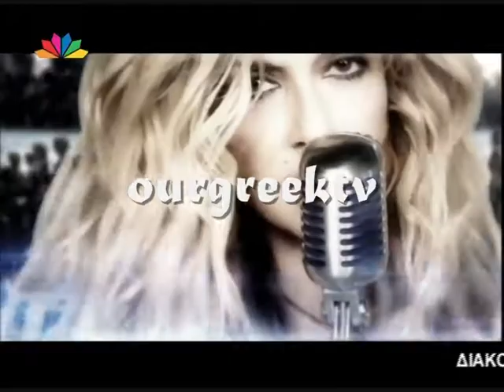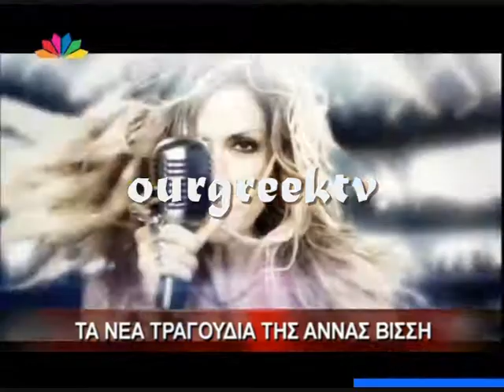Star gia Anna (16-12-2010)